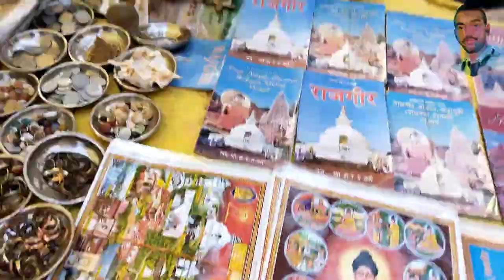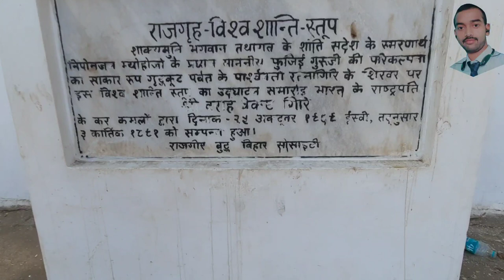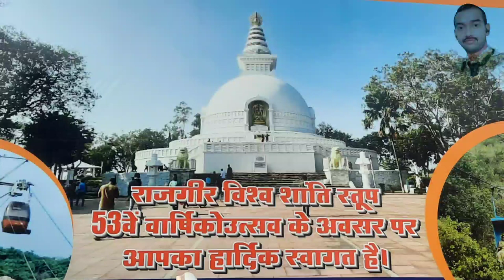राजगीर शांति स्तूप। Santi Astup Rajgir || Mr Opsharma♥️